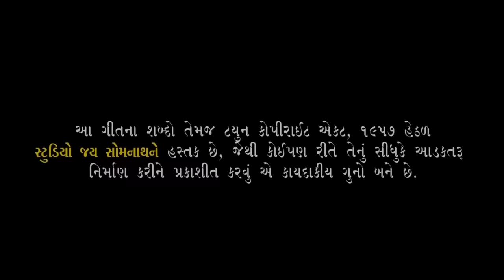Poonam Gondaliya New Song | Ramapir Tamari Jay Ho | Full Video | Ramdevpir Song 2019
Editing :- Indradeep Vyas
D.O.P :- Vallabhbhai Gondaliya
Director & Concept :- Ram Gondaliya
Producer :- Dayaram Gondaliya Contact Mo:- 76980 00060 Ram Gondaliya Studio Jay Somnath & Jay Somnath Event